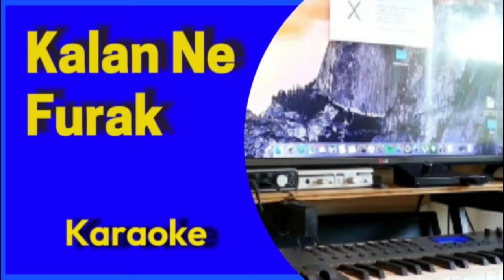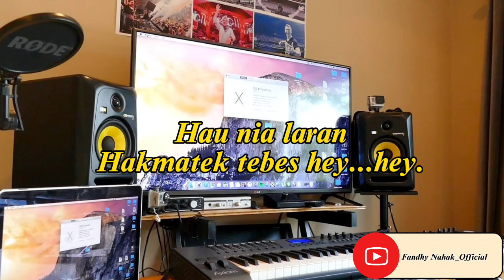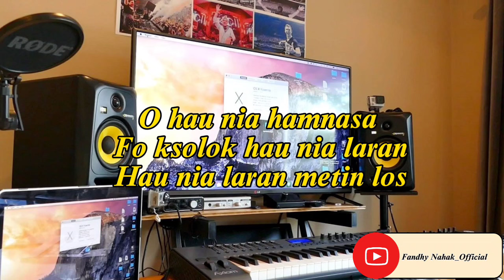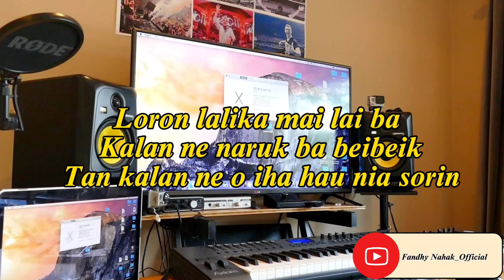Karaoke Lagu Dansa Fox||Kalan Ne Furak.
Like video ini kalau teman-teman merasa terhibur. karaoketimor lagutimor timorleste lagutetun music kizomba2024 #